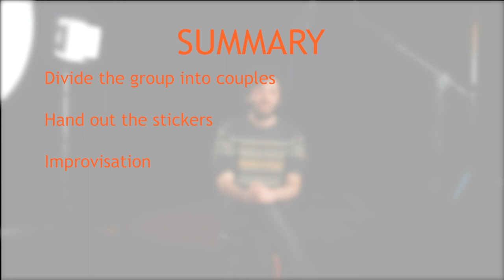3- Prejudices - Interculturality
You can find all the materials used in this activity